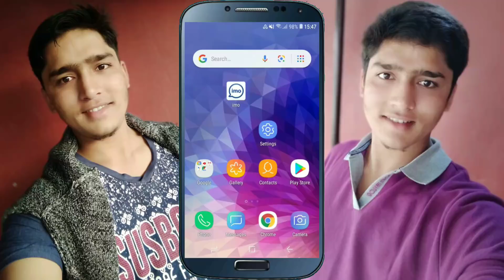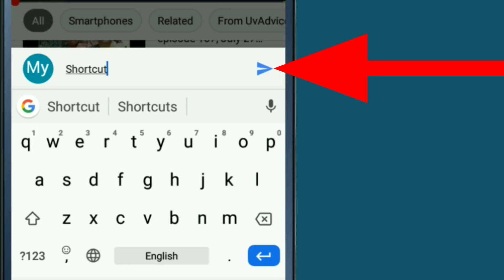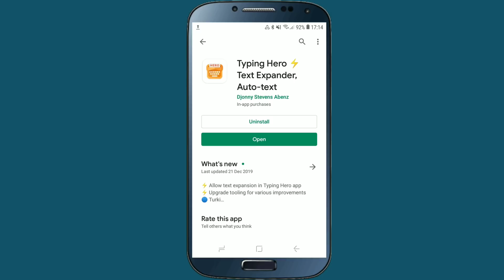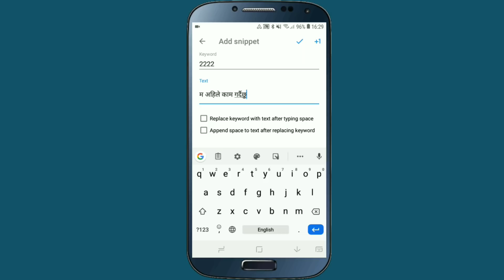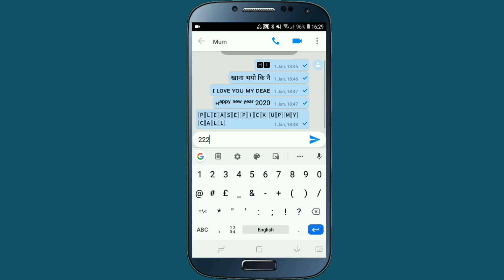श्रीमती संग imo मा कुरा गर्दा यो Secret Code डायल गर्नुहोस् गोप्य काम हुन्छ | Top App | By UvAdvice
In this video i am going to show you , top best android apps hidden in PlayStore , i mean that if you are a android phone user and also you use IMO in your mobile phone , then you must try this new android app in your mobile phone , if you install this android app through google playstore app in your mobile , then you can do secret things in your imo , when cat with someone On IMO , we all know that imo is very popular free video call and chat app in all over the world , almost 99% mobile user in Nepal , they install IMO free video chat and call app in their mobile for talking with someone and their family , and also sometime imo use chat in imo , but nobody know about this new secret android app , personally i love this secret mobile app because this android apps in 2020 is really useful for those who chat in imo and other social media , so if all of you are interested to know about this new secret android app in play store and useful hidden tricks for imo then please watch this video end till.